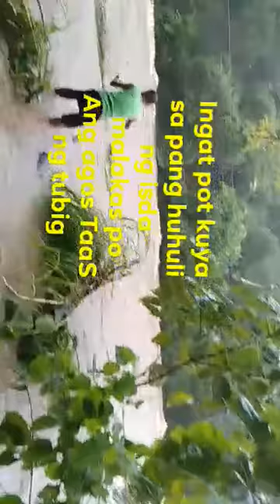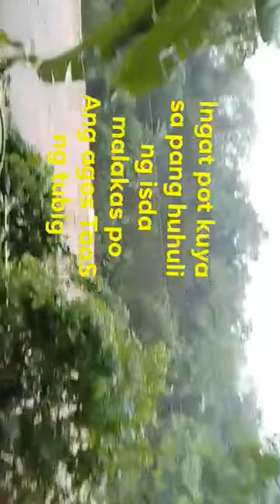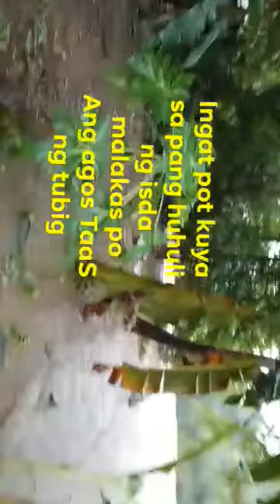grabe lkas ng agos at hangin ulan ingat tayo mga kauragon 🙏